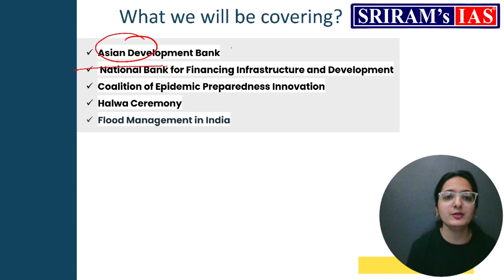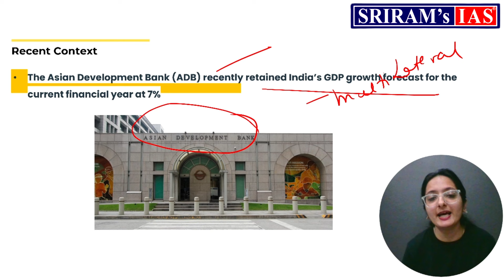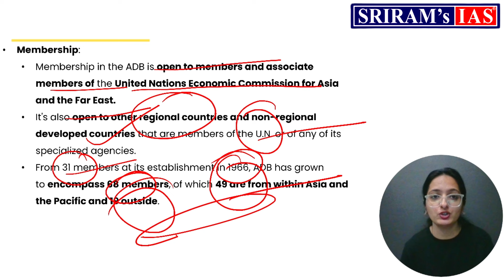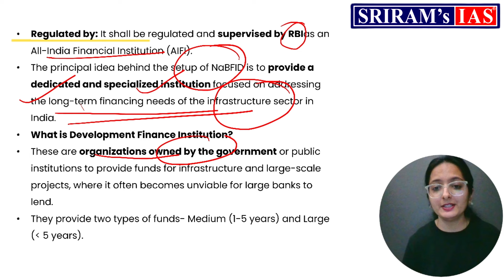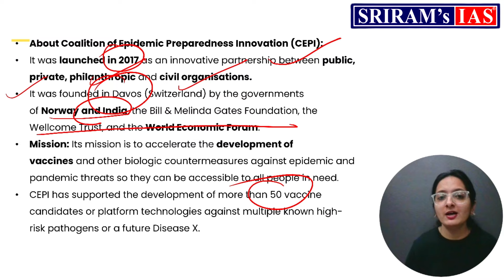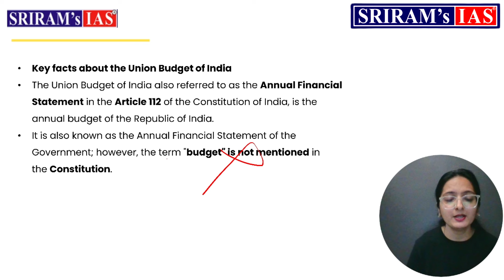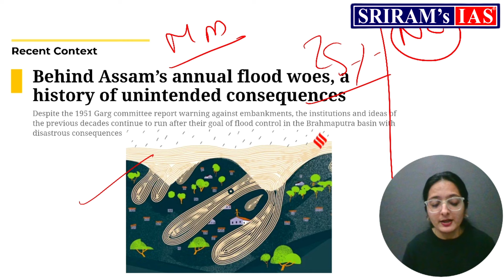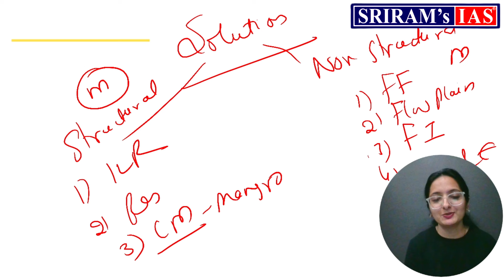The Hindu Newspaper Analysis | 19th July 2024 | Current Affairs Today | SRIRAM's IAS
Welcome to SRIRAM's IAS YouTube channel, where we provide insightful analysis of The Hindu editorials aimed specifically at UPSC aspirants. Join us as Aarzoo Kakkar Ma'am guides us through the complexities of contemporary issues, providing a thorough understanding required for civil service exam preparation.

In this series, Aarzoo Kakkar Ma'am, a distinguished faculty member at SRIRAM's IAS, analyzes The Hindu editorials with precision, clarity, and relevance to the UPSC syllabus. With years of experience guiding aspirants to success in the Civil Services Examination, she brings a unique perspective to each editorial, understanding of its complexity and connecting them to larger themes and topics important for UPSC preparation.

Aarzoo Kakkar Ma'am's in-depth analysis goes beyond a simple summary, delving into the core concepts, historical contexts, and contemporary relevance of each editorial. Whether discussing socioeconomic issues, international relations, governance, or environmental concerns, she provides valuable insights that help aspirants thoroughly understand the subject matter.

Each episode of The Hindu Editorial Analysis with Aarzoo Kakkar Ma'am is carefully planned to help UPSC candidates develop critical thinking skills, analytical abilities, and a nuanced understanding of current events. Through her clear explanations and strategic approach, she helps students to analyze complex issues, form well-rounded opinions, and confidently present them in the UPSC exam.

UPSC aspirants who subscribe to SRIRAM's IAS YouTube channel and engage with Aarzoo Kakkar Ma'am's editorial analysis series gain access to a wealth of knowledge, guidance, and mentorship that is essential for their journey to becoming successful civil servants. Join us on this enlightening journey to understand The Hindu editorials and discover the path to UPSC success, one editorial at a time.

The Hindu Analysis | 19 july 2024 | Hindu Analysis Today | Current Affairs Today | SRIRAM's IAS